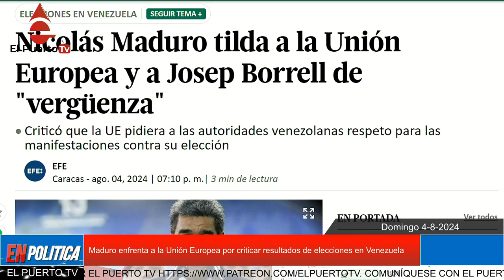Maduro enfrenta a la Unión Europea por criticar resultados de elecciones en Venezuela